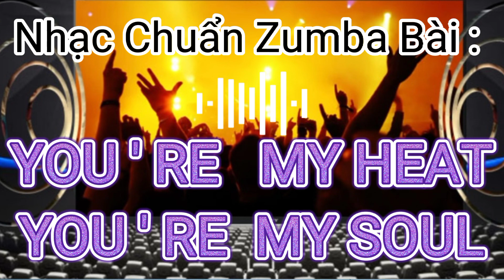YOU'RE MY HEAT YOU'RE MY SOUL Đây là link bài khớp nhạc 🔽 / PhamHienZb